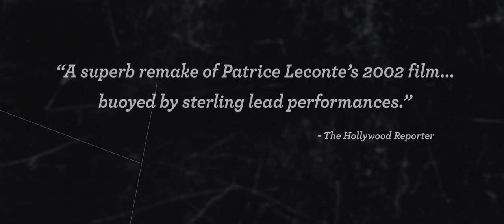The Man On The Train | trailer #1 US (2011)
Genre: drama
Regie / directed by: Mary McGuckian
Darsteller / cast: Donald Sutherland

Verwendung mit freundlicher Genehmigung von Tribeca